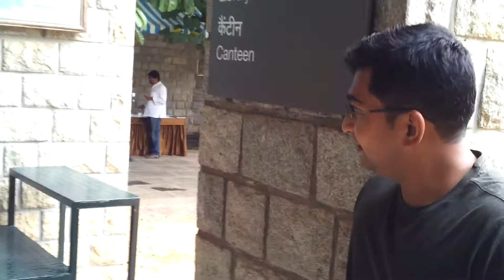Life at IIM Bangalore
A typical day at IIM Bangalore